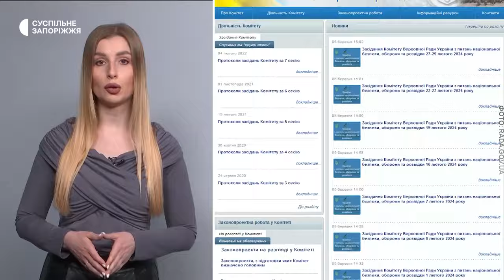Ситуація на Запорізькому напрямку, обстріли Запорізької області, дрони для військових | 08.03.2024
Детальніше про новини:

- Дві атаки окупантів відбили Сили оборони України в районах Роботиного та західніше Вербового Запорізької області.

- 1132 обстріли завдали окупанти по території області за цей тиждень. Про це повідомили в Нацполіції.

- На Запорізькому напрямку продовжують зведення фортифікаційних споруд.

- 190 розвідувальних дронів придбають для військових, які боронять Запорізький напрямок.